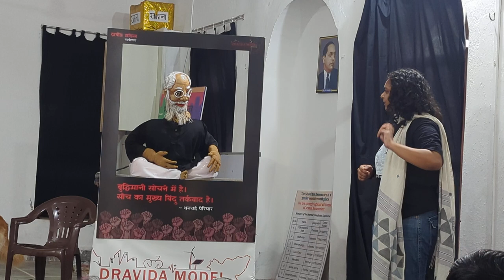Puppet Show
D-Model (North) Workshop Rajasthan - Day 3